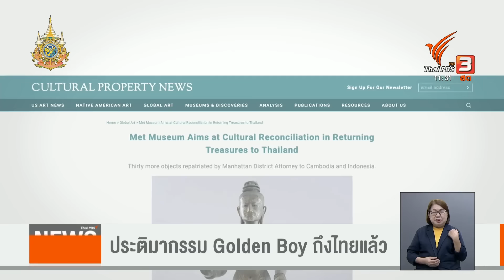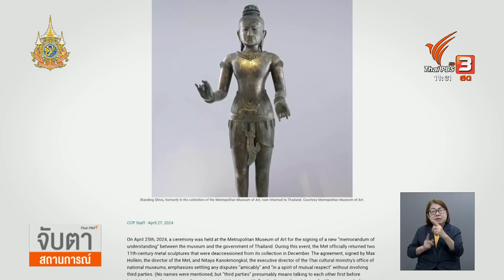ประติมากรรม Golden Boy ถึงไทยแล้ว I Thai PBS news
Golden Boy โบราณวัตถุชิ้นสำคัญที่พิพิธภัณฑ์ศิลปะ The Met ในสหรัฐฯ ส่งคืนให้กับไทย เดินทางมาถึงไทยแล้ว นับตั้งแต่มีนักวิชาการและสื่อ ติดตามนำเสนอข่าว มาตั้งแต่ปี 2565 แต่วันนี้เป็นกระบวนการภายในของเจ้าหน้าที่รัฐ อาจจะยังไม่ได้เห็นภาพที่ปรากฎต่อสาธารณชน